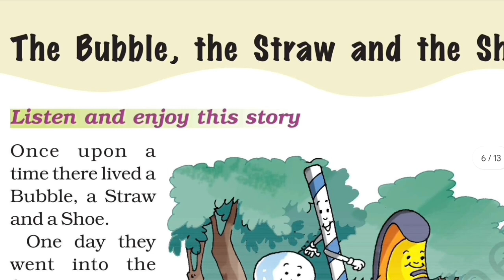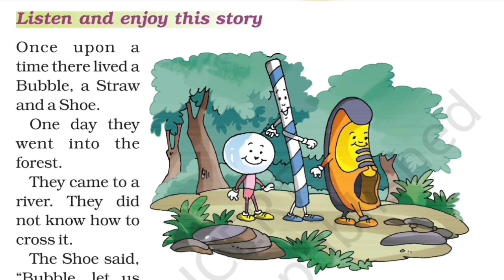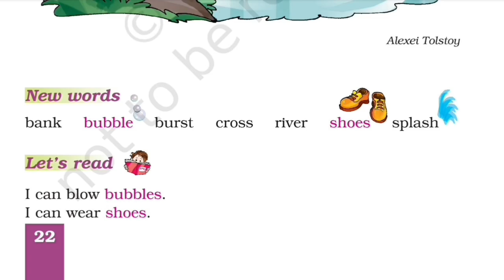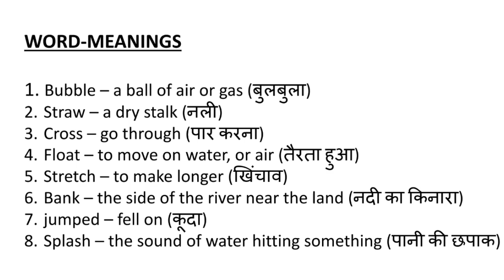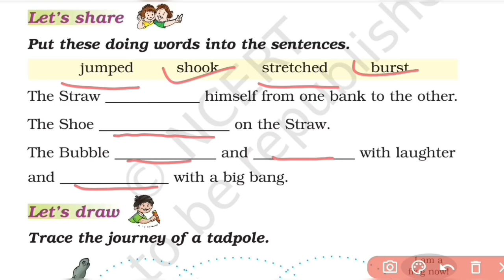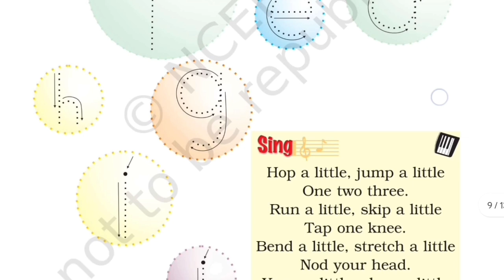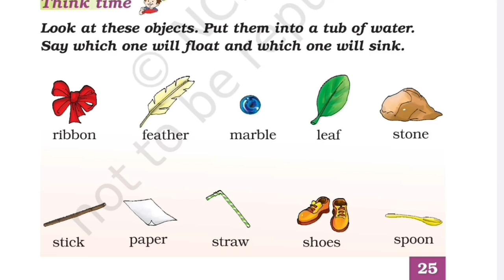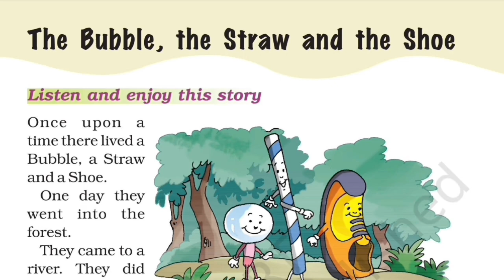Class 1st NCERT English Unit 2 || The bubble , the straw and the shoe हिंदी में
Simple explanation in Hindi and English.